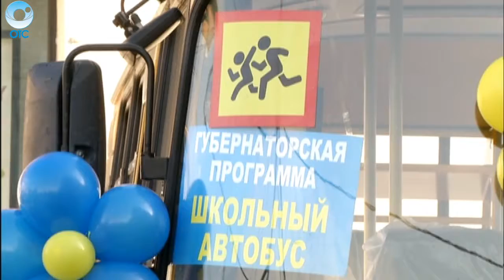Издалека - быстро и безопасно. Парк школьных автобусов региона пополнили 12 новеньких ПАЗиков